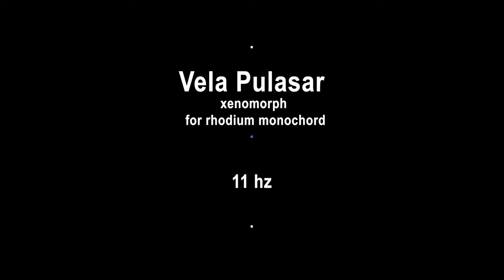Vela Pulasar frequency 11hz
Vela Pulasar  - Xenomorph for Rhodium monochord is a visual analysis of  the brightest radio pulsar  in the sky that spins 11.195 times per second and the remnant from the supernova explosion. It has the third-brightest optical component of all known pulsars which pulses twice for every single radio pulse. The Vela pulsar is the brightest persistent object in the high-energy gamma-ray sky.  This audiovisual miniature  final version is raw audio and footage that was taken in my lab February 2022.
With a help of sonometer that is an ancient musical and scientific laboratory instrument, involving one  string .
A string is fixed at both ends and stretched over a sound box.  "With its single string, movable bridge and graduated rule, the monochord straddled the gap between notes and numbers, intervals and ratios, sense-perception and mathematical reason. "However, "music, mathematics, and astronomy were inexorably linked in the monochord.